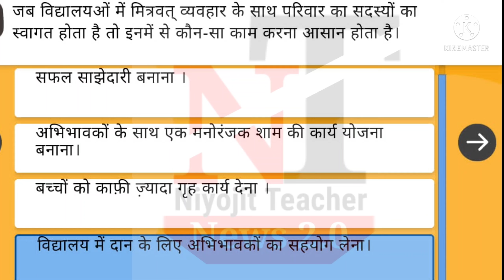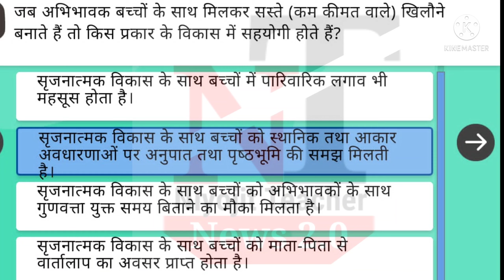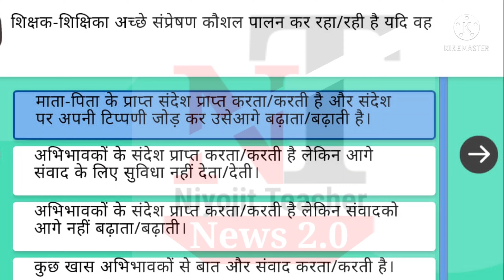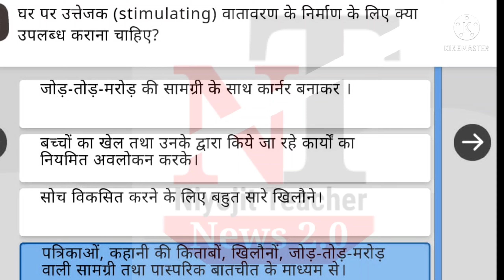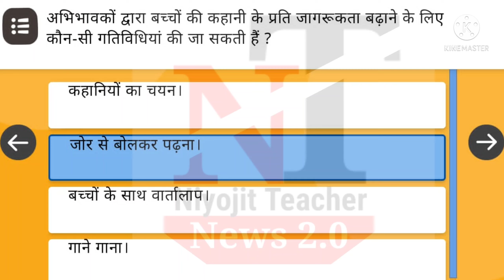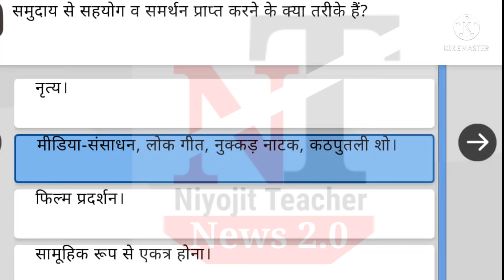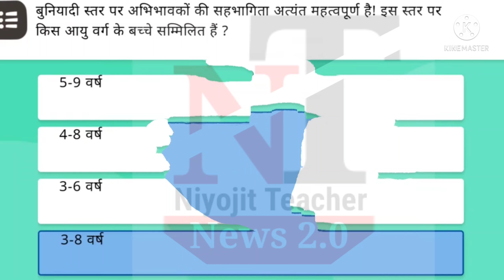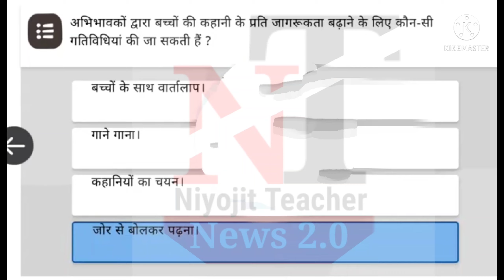Nishtha 3.0 FLN | Module 04 बुनियादी साक्षरता एवं संख्याज्ञान का प्रश्नोत्तरी | Diksha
Nishtha 3.0 FLN Module 04 | बुनियादी साक्षरता एवं संख्याज्ञान का प्रश्नोत्तरी | Nipun Bhart | Diksha